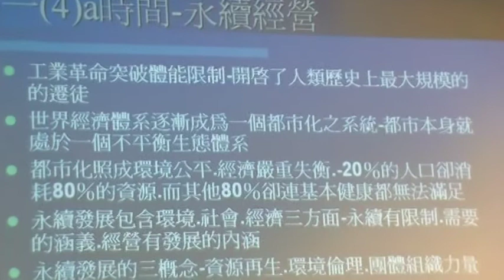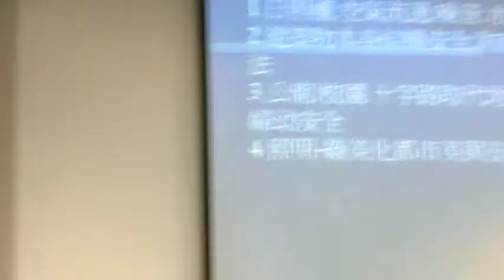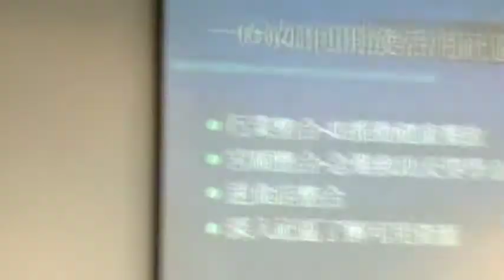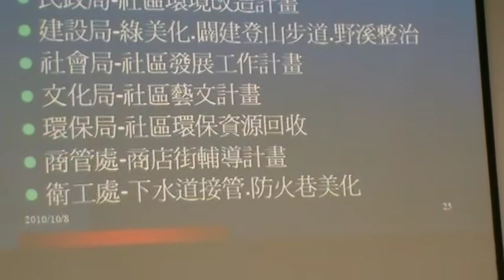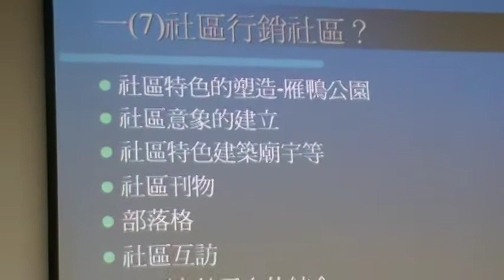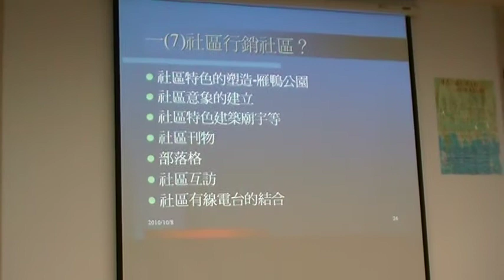2010 10 9 楊華中萬華華江里里長2